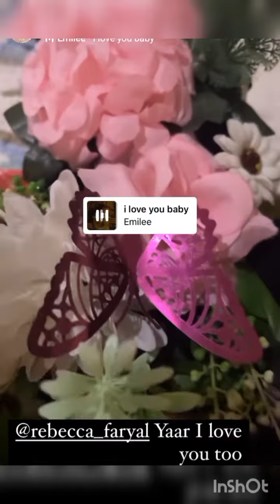Hira Mani Celebrating Her Birthday With Friends and family